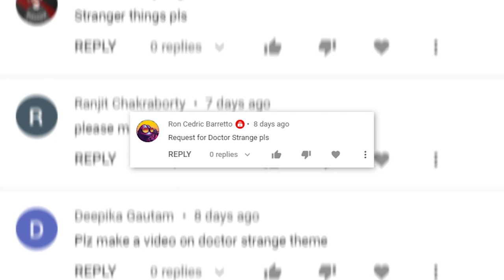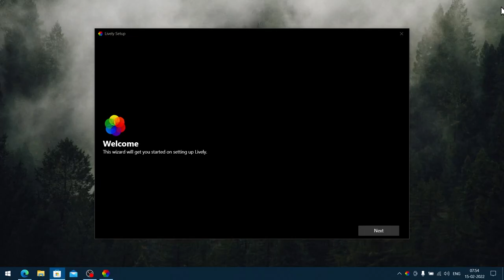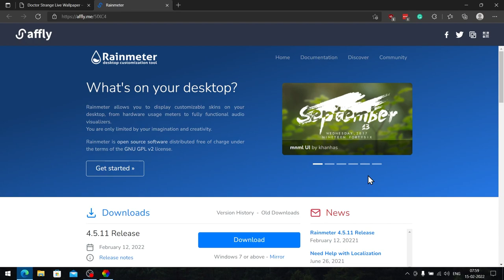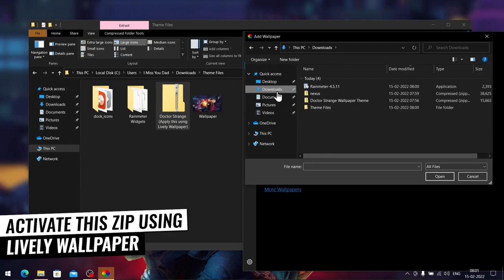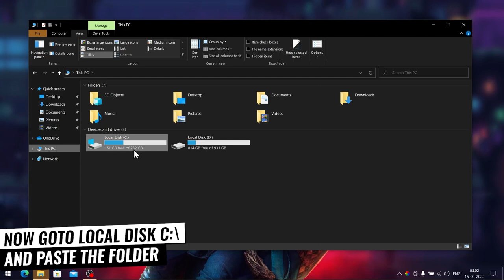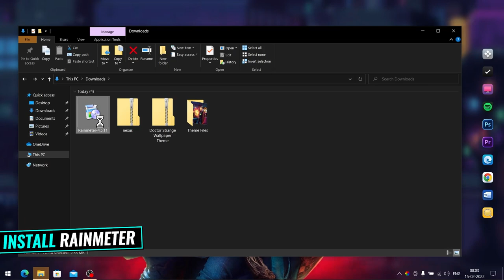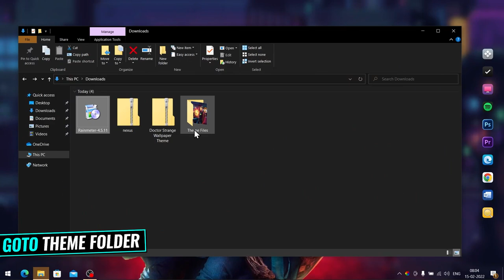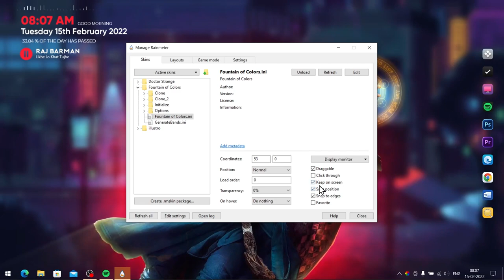I Made This Cool DOCTOR STRANGE Live Wallpaper Theme for You Guys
So it’s been a week since I made anything and actually I was reading all of your comments on my video and guess what? The most comment I received was to make Doctor Strange a live wallpaper theme and because of you lovely guys, I made this awesome cool animated wallpaper. Also, many of you want a lightweight theme so this will work fine and will not consume too much ram or CPU. Also, the zip file contains wallpaper so if you don’t want to apply live wallpaper then you can apply the normal wallpaper on your PC. Hope you like this new theme.